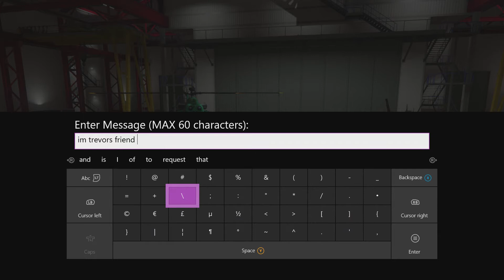The pissing continues! - GTA 5